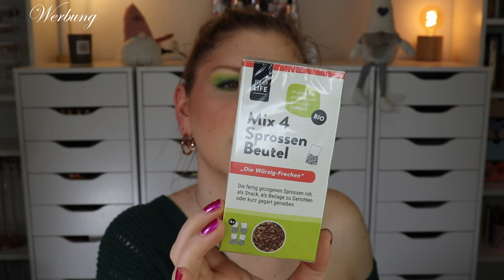Pamela Reif x foodist Box | PAM BOX Dezember 2022 - Januar 2023 | Unboxing | Claudis Welt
@PamelaRf1 hat zusammen mit foodist eine abobox auf den Markt gebracht.
Alle 2 Monate werden wir nun von Food Produkten und einem Non-Food Artikel überrascht.

00:00 Infos zur Pamela Reif x foodist Box
(Freunde werben Freunde Link: 10 € Rabatt für dich, 10 € Guthaben für mich)
Die Box erscheint alle 2 Monate und kostet 29,90 €
01:45 Das Motto
03:06 Choice Süße Kamille Bio-Tee
03:50 Vaya Bean Salt Snack
04:30 Pep Up Life Mix 4
05:40 Lipo Vibes Supplement pure Q10
07:15 foodist Snack Bites Cookie Dough
07:38 Biovegan Mein Käshew Pasta-Topping
08:10 Dr. Oetker Keksausstecher
08:39 Druckerei Stark Notizblock
09:05 Mein Fazit

Liebe Grüße
Claudi